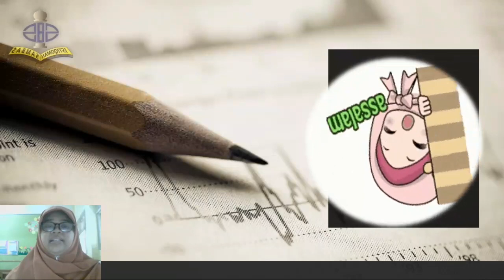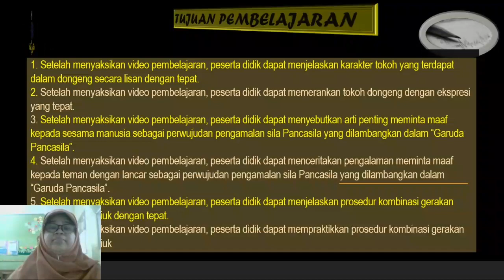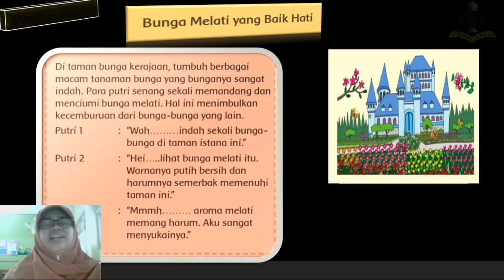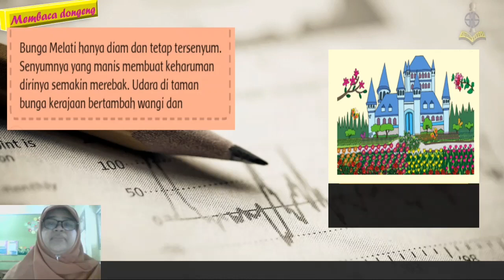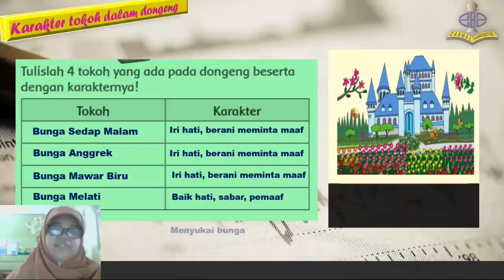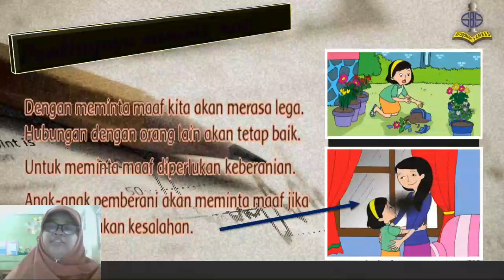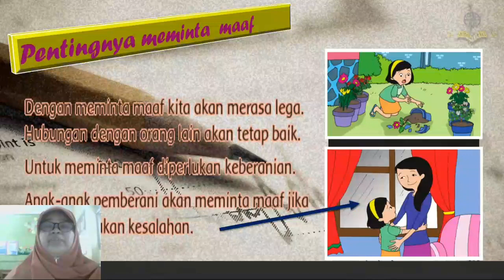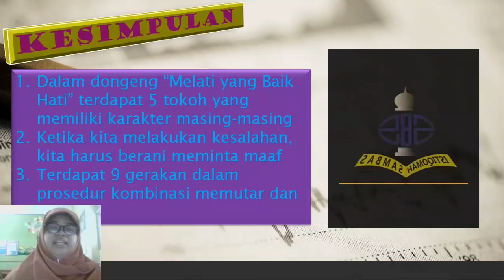Tematik | Kelas 3 | Semester 1 | Pertemuan 34 | Tema 2 Subtema 1 Pembelajaran 4